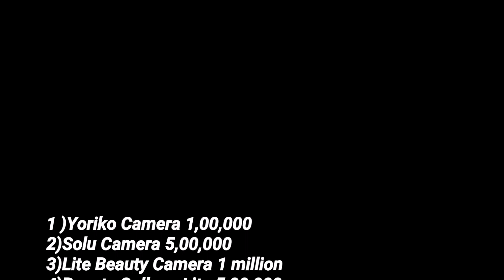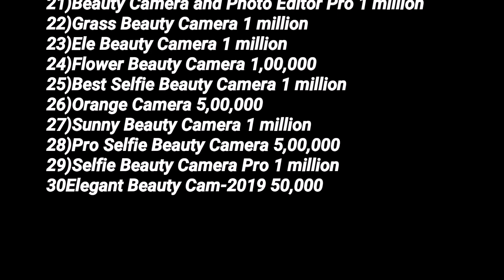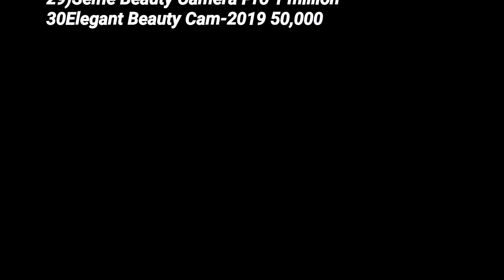Google removed 30 apps from Google Play Store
1 )Yoriko Camera 1,00,000
2)Solu Camera 5,00,000
3)Lite Beauty Camera 1 million
4)Beauty Collage Lite 5,00,000
5)Beauty and Filters camera 1 million
6)Photo Collage and beauty camera 1,00,000
7)Gaty Beauty Camera 5,00,000
8)Pand Selife Beauty Camera 50,000
9)Cartoon Photo Editor and Selfie Beauty Camera 1 million
10)Benbu Seilfe Beauty Camera 1 million
11)Pinut Selife Beauty and Photo Editor 1 million
12)Mood Photo Editor and Selife Beauty Camera 5,00,000
13)Rose Photo Editor and Selfie Beauty Camera 1 million
14)Selife Beauty Camera and Photo Editor 1,00,000
15)Fog Selife Beauty Camera 1,00,000
16)First Selife Beauty Camera and Photo Editor 5 million
17)Vanu Selife Beauty Camera 1,00,000
18)Sun Pro Beauty Cameraa 1 million
19)Funny Sweet Beauty Camera 5,00,000
20)Little Bee Beauty Camera 1 million
21)Beauty Camera and Photo Editor Pro 1 million
22)Grass Beauty Camera 1 million
23)Ele Beauty Camera 1 million
24)Flower Beauty Camera 1,00,000
25)Best Selfie Beauty Camera 1 million
26)Orange Camera 5,00,000
27)Sunny Beauty Camera 1 million
28)Pro Selfie Beauty Camera 5,00,000
29)Selfie Beauty Camera Pro 1 million
30Elegant Beauty Cam-2019 50,000